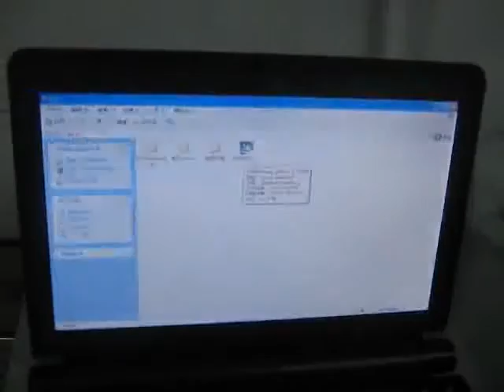sonography ultrasound scanner portable laptop style install software Multilingual instal